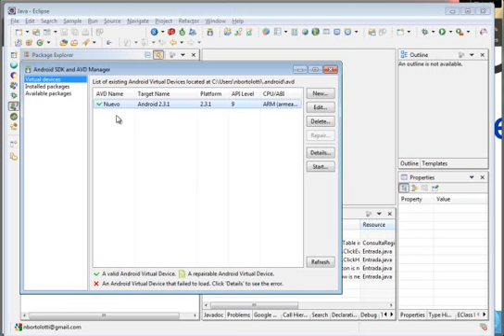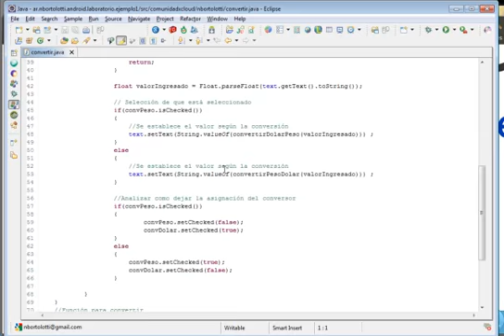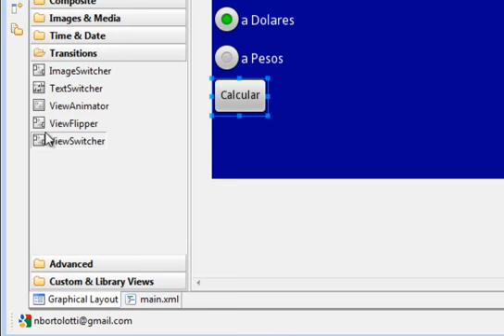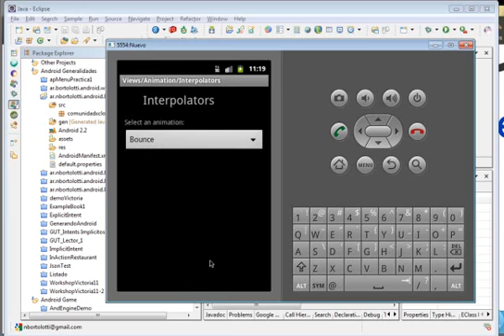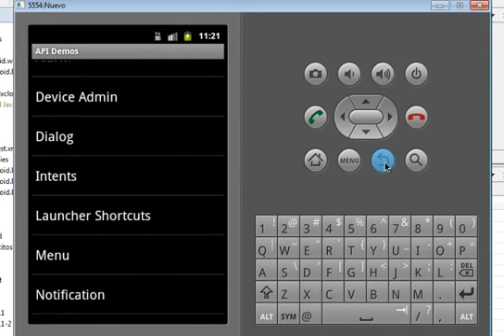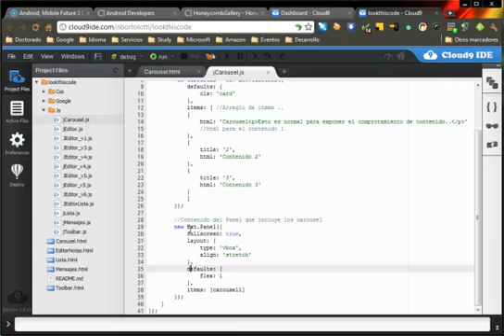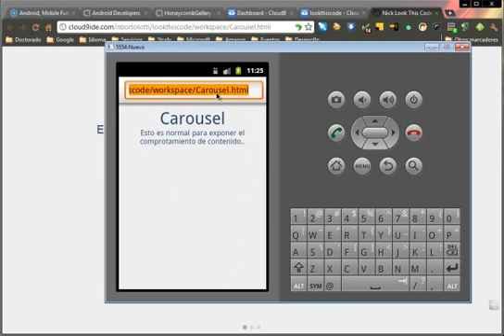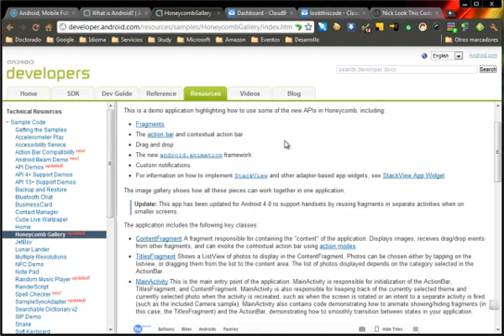Mobile Future 3 Day Startup Santiago - Practica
Práctica correspondiente a la conferencia "Mobile Future Enfoque Android". En el marco del evento 3 Day Startup Santiago en el predio del Campus San Joaquin UC, Santiago de Chile